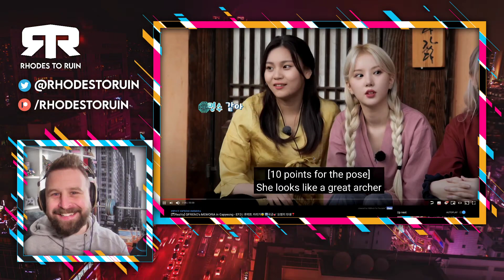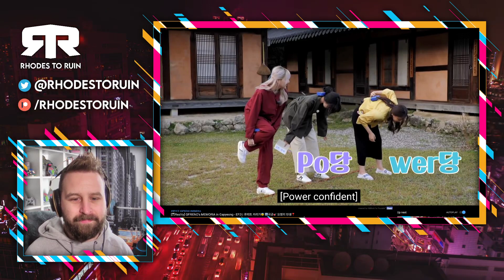GFRIEND (여자친구) - 'Memoria' Season 3, Episode 3 (Reaction)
1. the purpose and character of the use, including whether such use is of a commercial nature or is
2. or nonprofit educational purposes;
3. the nature of the copyrighted work;
4.the amount and substantiality of the portion used in relation to the copyrighted work as a whole;